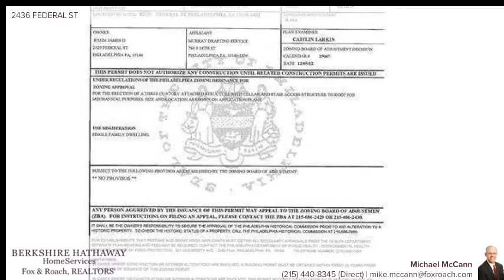2436 FEDERAL ST PHILADELPHIA, PA 19146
Michael McCann Berkshire Hathway HomeServices, Fox & Roach - Center City-Society Hill